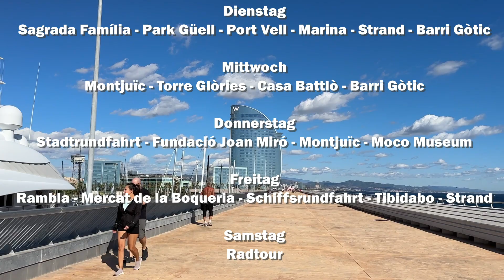Barcelona by Bike (2)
Radtour am 28. Oktober 2023